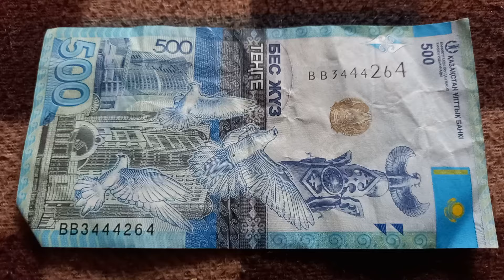БАНКНОТА 500 ТЕНГЕ № серии ВВ3444264 на байковой поверхности 2-ого Июля - ДЕНЕЖНЫЙ ПОТОК